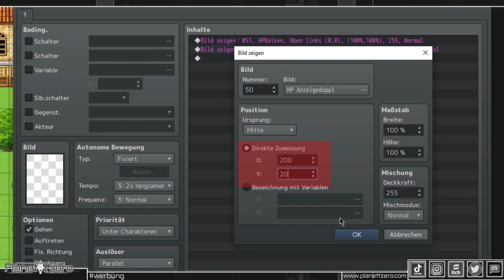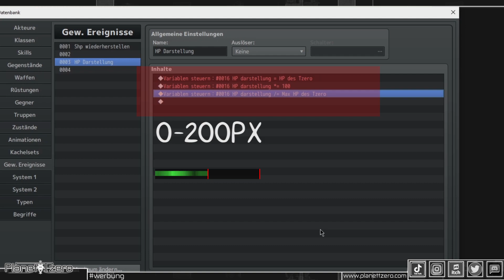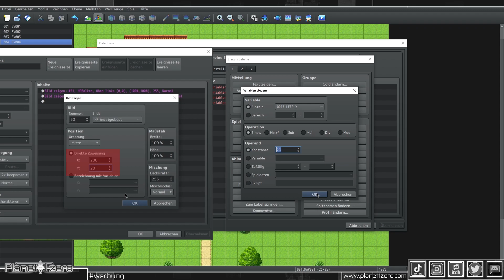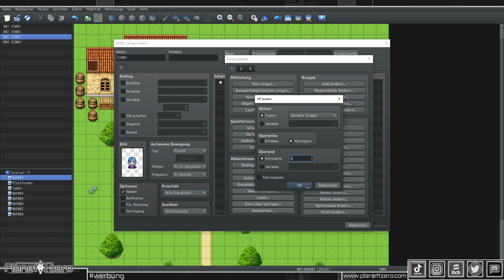Wie erstelle ich ein HP/MP Balken RPG Maker MZ MV Tutorial "Deutsch" Rookie #40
Heute erstellen wir einen HP Balken - Magie Balken im RPG Maker MZ / MV viel Spaß bei diesem Tutorial! Das alles ohne Plugins!